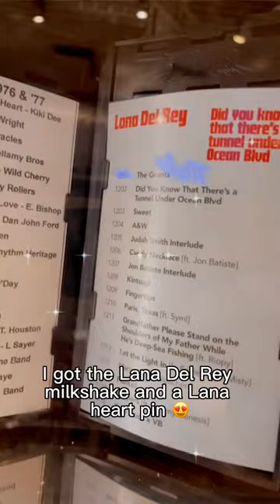Lana Del Ray Listening Party 🍒